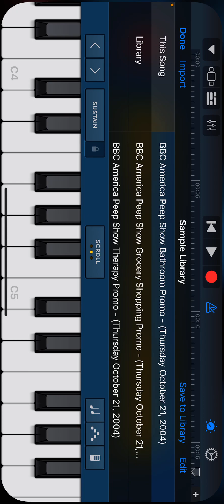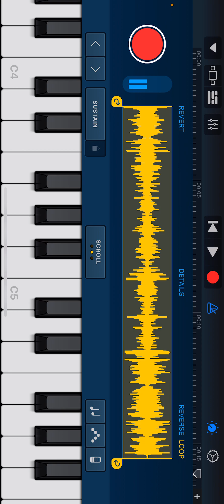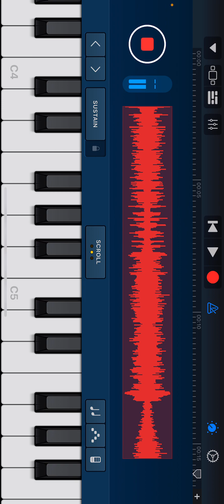August 10, 2023